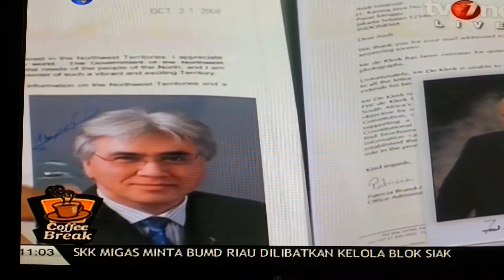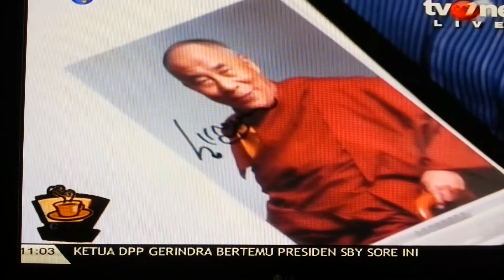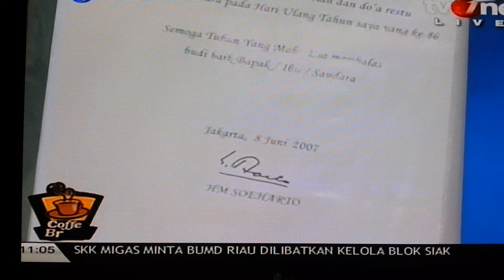Andi Istiabudi & Asti Mochtar dalam Acara "Coffee Break" TV One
Dokumentasi Andi Istiabudi ketika tampil sebagai bintang tamu acara talkshow "Coffee Break TV One"  dan membahas mengenai hobi Autograph Collector atau mengumpulkan tanda tangan dari tokoh-tokoh dunia. Acara ini dipandu presenter Asti Mochtar yang saat itu masih belum mengenakan hijab.